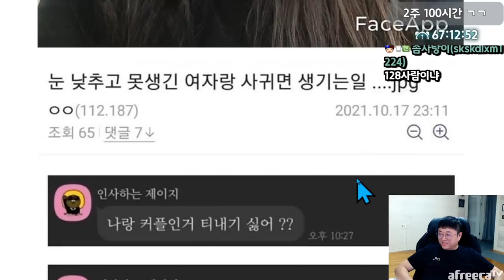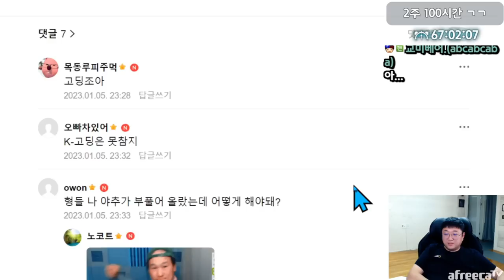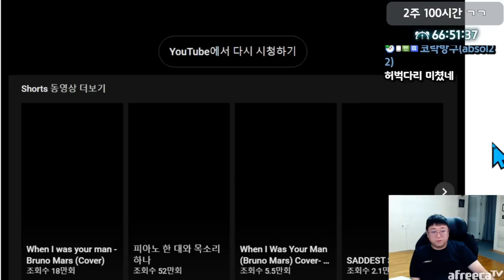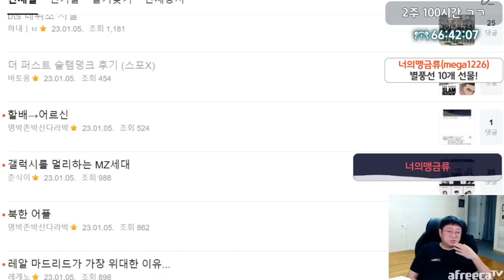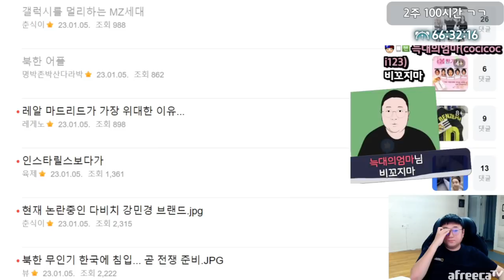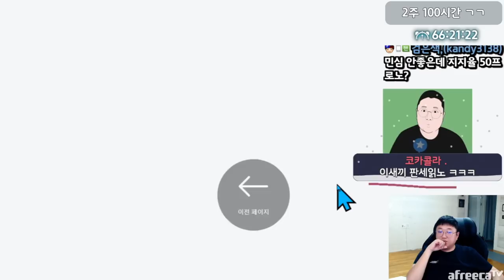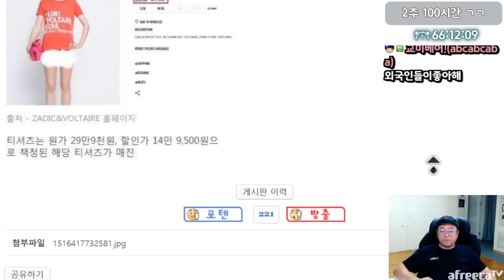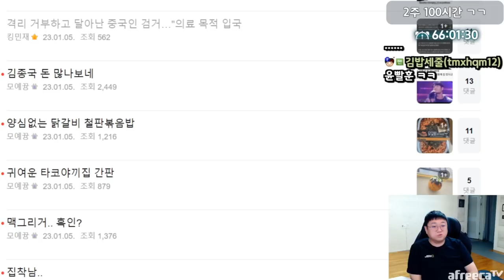구찌 신상옷 근황 ㅋㅋㅋㅋㅋㅋㅋㅋ (23.01.05-2)